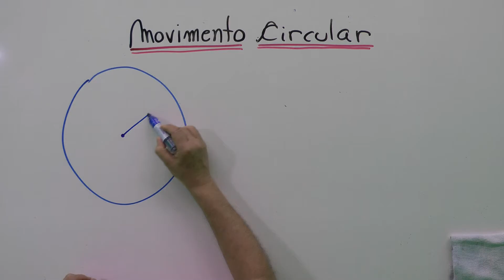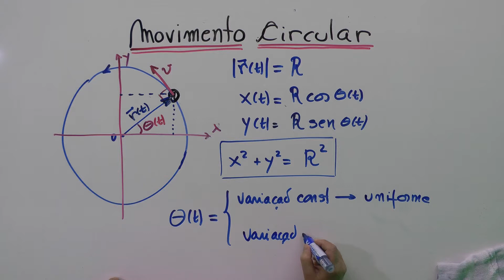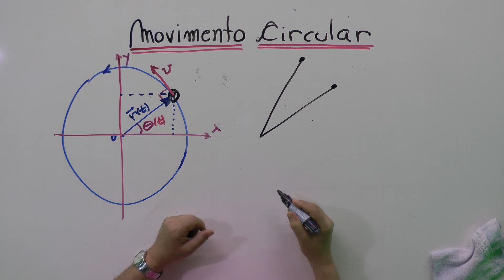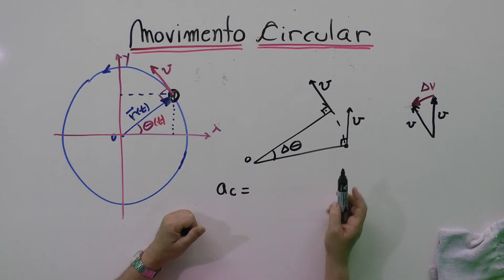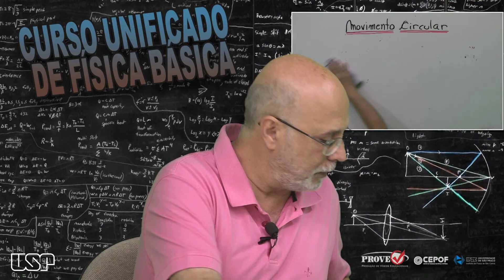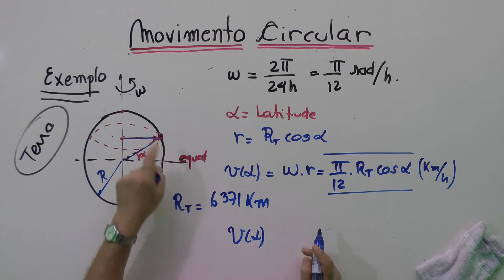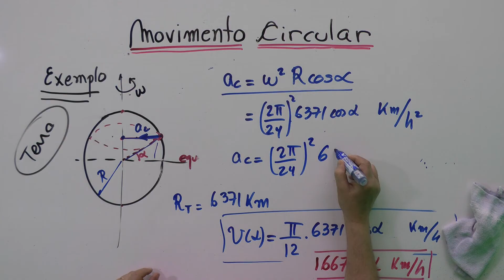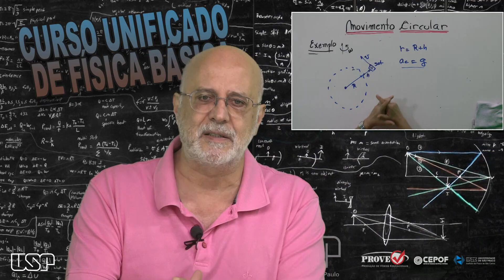Física Básica Universitária 1 - Movimentos em 2 dimensões: O Movimento Circular